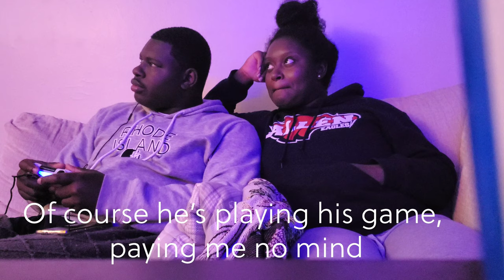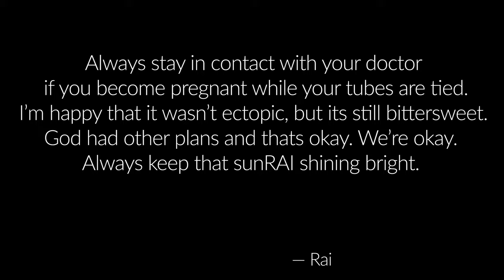Pregnant with my Tubes Tied ?!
In honor of infant and pregnancy loss awareness month, I chose today to post this video.